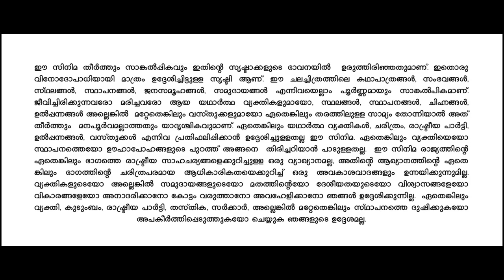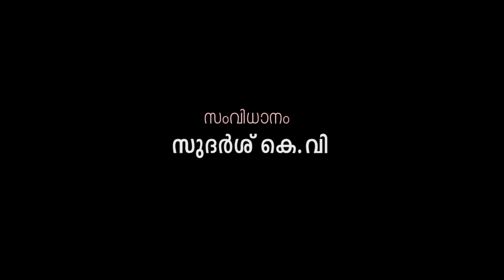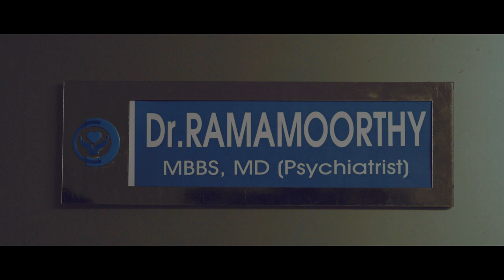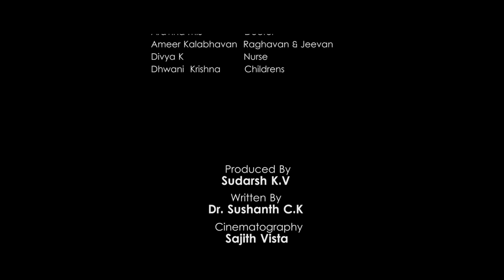VYHOOHAM | 4K | Malayalam Trending Short Film | KV Sudarsh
വ്യൂഹം - മലയാളം ഷോർട് ഫിലിം - കോഴി ഉണ്ണിയുടെ ജീവിതത്തിൽ ഉണ്ടാക്കുന്ന പ്രശ്നങ്ങൾ. Presenting our new short film ‘VYHOOHAM’. Watch it dear ones and let's know your valuable feedbacks.
24 Framez Houze' is a production house focusing on digital contents like short films, web series, Advertisements and music videos.

Experience the cinematic masterpiece that has taken the Malayalam film industry by storm - "VYHOOHAM"! In this sensational 4K short film, prepare to be captivated by a gripping storyline, stellar performances, and visually stunning cinematography. 🎬 Let yourself be swept away by the powerful storytelling and emotional depth of "VYHOOHAM", the trending sensation that everyone is talking about. Witness the magic unfold before your eyes in exquisite detail, leaving you on the edge of your seat from start to finish. Don't miss out on the buzz surrounding "VYHOOHAM" - watch now and immerse yourself in this breakthrough Malayalam film experience! 🌟,Get ready to be swept away by the captivating storytelling of "VYHOOHAM," a riveting 4K Malayalam Trending Short Film that will leave you on the edge of your seat. Dive into the world of drama, mystery, and suspense as you unravel the secrets hidden within this masterful creation. With stunning visuals that will transport you to another realm, "VYHOOHAM" is not just a film—it's an experience. Prepare to embark on a cinematic journey like never before, filled with twists and turns that will keep you guessing till the very end. Don't miss out on this trending sensation that is taking the internet by storm. Experience "VYHOOHAM" now!,Witness the breathtaking beauty of VYHOOHAM, a 4K Malayalam Trending Short Film that will leave you in awe. Dive into a captivating storyline filled with emotion and intrigue, brought to life with stunning visuals and powerful performances. VYHOOHAM will keep you on the edge of your seat from start to finish, making it a must-watch for all cinema lovers. Experience the magic of this trending short film that has been stirring up conversations everywhere. Don't miss out on this cinematic gem that showcases the essence of Malayalam storytelling at its finest. Watch VYHOOHAM now and be part of the buzz!,Welcome to the latest hit on Youtube - VYHOOHAM: The 4K Malayalam Trending Short Film that will leave you captivated from start to finish! Experience the riveting storyline and stunning visuals in this masterpiece that has taken the internet by storm. Get ready to be enthralled by the intricate plot, exceptional acting, and impeccable direction that make VYHOOHAM a must-watch. Don't miss out on this trending sensation that has everyone talking. Click play now and discover why VYHOOHAM is the talk of the town! **VYHOOHAM 4K Malayalam Trending Short Film**,Step into the world of emotions and drama with the trending VYHOOHAM 4K Malayalam short film that will leave you speechless. Dive deep into a compelling story of love and loss, beautifully captured in stunning 4K resolution. Witness brilliant performances and captivating cinematography that will tug at your heartstrings. Join the discussion as viewers are left in awe of the powerful storytelling of VYHOOHAM. Don't miss out on this gripping cinematic experience that is taking the internet by storm. Watch now and let yourself be swept away by the magic of VYHOOHAM.